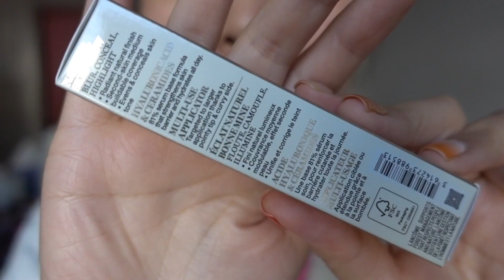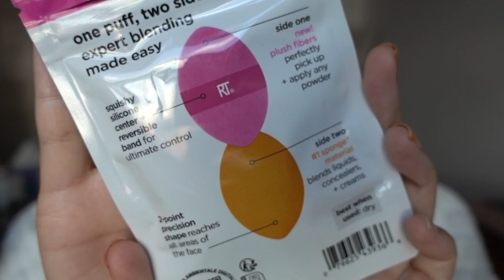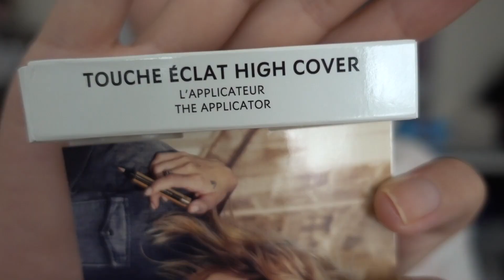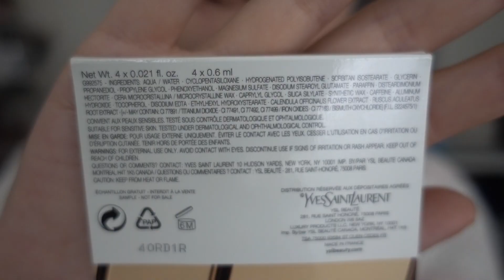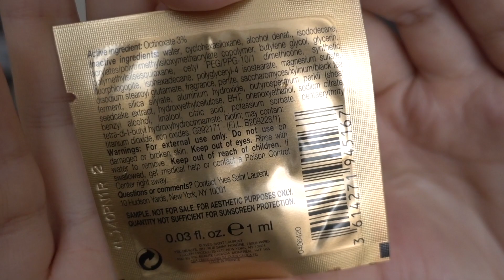[Foundation review] Vol.40 lancome serum concealer/ysl all hours foundation/touche eclat high cover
高清无死角怼脸[粉底实测]Vol.40 兰蔻最新水遮瑕精华/ysl恒久粉底液&遮瑕明彩笔&超模高清裸光水粉底液
[Foundation review] Vol.40 lancome serum concealer/ysl all hours foundation/touche eclat high cover radiant concealer/all-in-one glow

红血丝/痘痘/痘印/毛孔粗大/瑕疵皮干皮的宝贝们看过来哈~~~❤️❤️❤️
如果你有感兴趣的产品可以在评论区给我留言,一定安排~~~❤️❤️❤️

视频时光机:
00:49 兰蔻lancome: teint idole ultra wear care & glow serum concealer最新秋冬款光泽感水遮瑕精华 (240w)/real techniques: miracle 2-in-1 powder puff干湿双面2用粉扑
02:12 ysl圣罗兰: all hours foundation 24小时持妆恒久粉底液
02:58 ysl圣罗兰: touche eclat high cover radiant concealer遮瑕明彩笔(2 ivory)
03:52 ysl圣罗兰: touche eclat all-in-one glow超模高清裸光水粉底液有色润肤霜